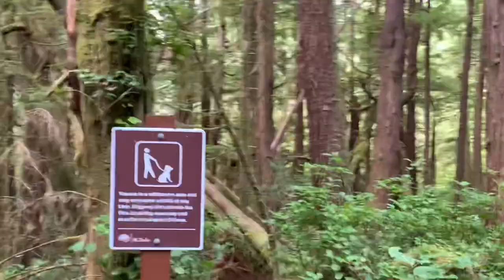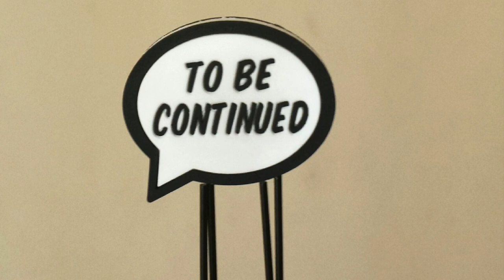San Josef Bay |Vancouver Island Canada|Day 3|Ronafam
San Josef Bay-Vancouver Island's Most Beautiful Beach..

The naming of San Josef Bay after the HMS San Josef of the Royal Navy, predates the Norwegian settlers, and was named on one of the many exploration voyages of the 1800s. The sea stacks at San Josef Bay are some of the only ocean-eroded stacks on Vancouver Island, and are certainly the most extreme.

THANKYOU❤️